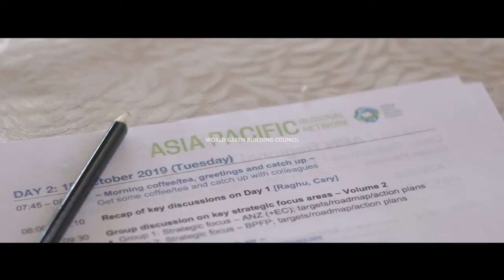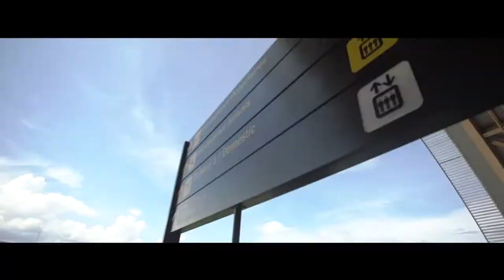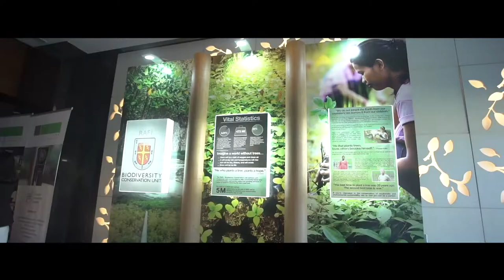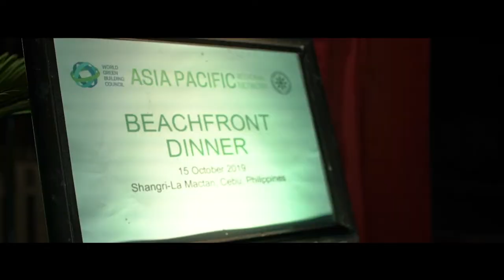Building Green 2019 Conference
Video highlights of Building Green 2019 (BG19) held at Cebu City, Philippines on October 16, 2019.

BG19 was held back to back with the Meeting of Leaders from the World Green Building Council-Asia Pacific Regional Network (October 14 to 16, 2019), Cebu Green Building Tour (Oct 15), the LGU Briefing on Green Buildings (October 17, 2019) and the BERDE Professionals Basic Training Course and Qualifying Exams (October 17 to 19, 2019).

PHILGBC is a national non-stock, non-profit organization that promotes the sharing of knowledge on green building practices to the industry to ensure a sustainable environment. for more information on PHILGBC.